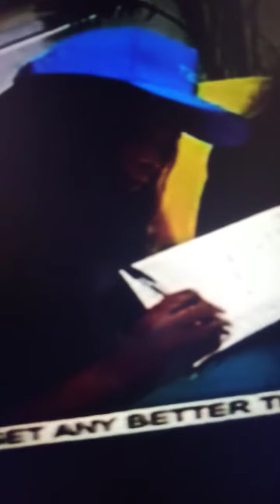Great Empowerment from Auntie Gifty,We all look up to her for her great Experience in life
with Motivational Doctor (MD) ON GreatTV